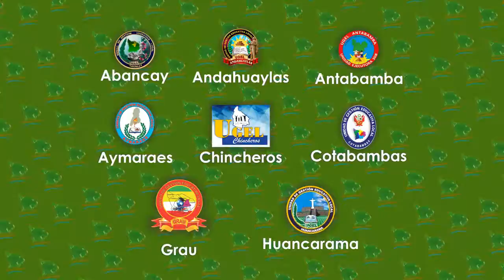DRE APURÍMAC 2018 - Spot Video Segunda Evaluación Regional de Aprendizajes – ERA 2018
DIRECCIÓN REGIONAL DE EDUCACIÓN DE APURÍMAC ÁREA RELACIONES PÚBLICAS E IMAGEN INSTITUCIONAL
Edición: Yuner Gutiérrez Palomino. 2018.